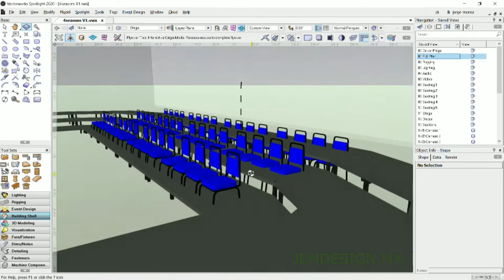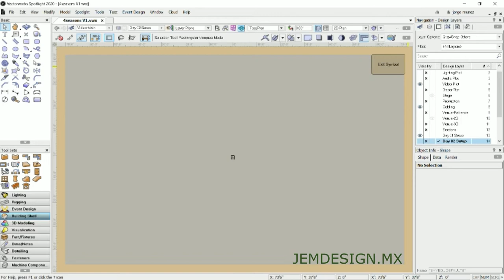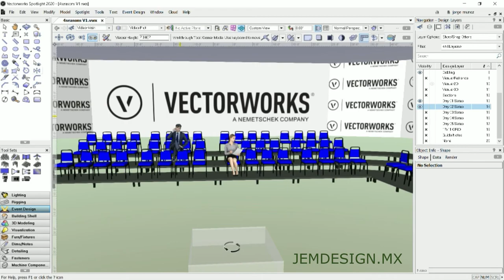Vectorworks workflow /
Creating an event for a multimedia Chamber music Concert.